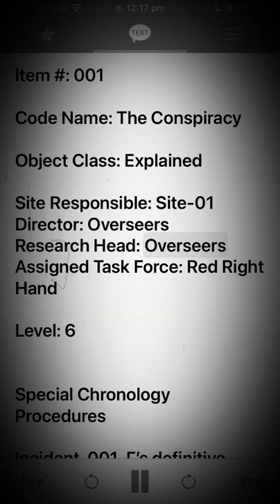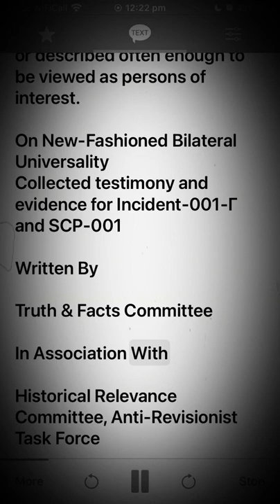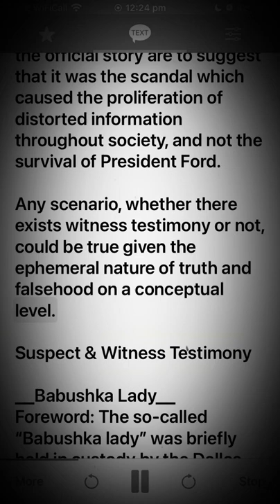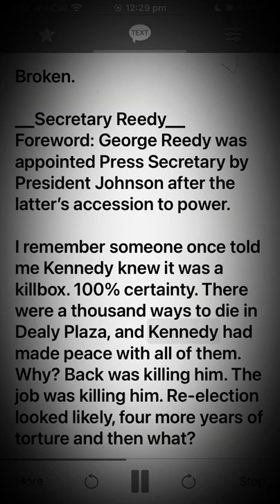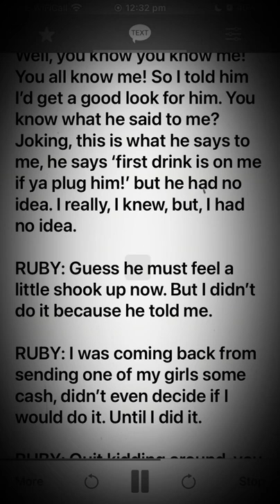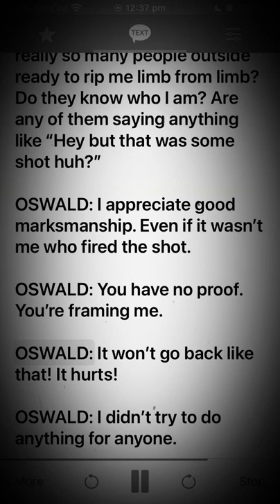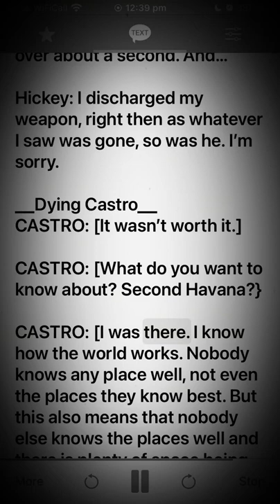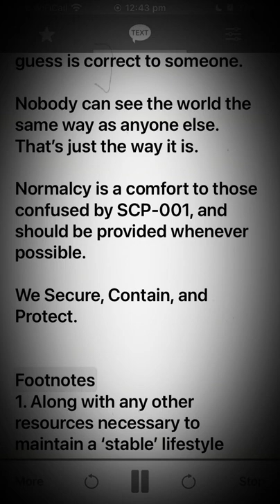CODE NAME: The Conspiracy